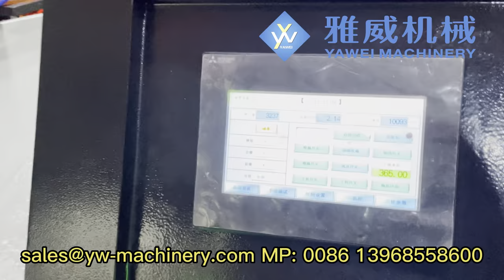6-cavity stable 10000BPH YW-L6S PET Blow Moulding Machine from Yawei Machinery